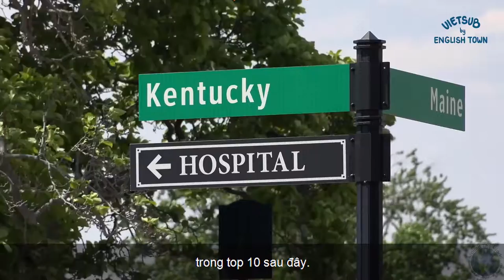[Kiến Thức Định Cư] 10 NƠI CÓ CHI PHÍ SINH HOẠT RẺ NHẤT CHO NGƯỜI ĐỊNH CƯ HOA KỲ - Phần 3